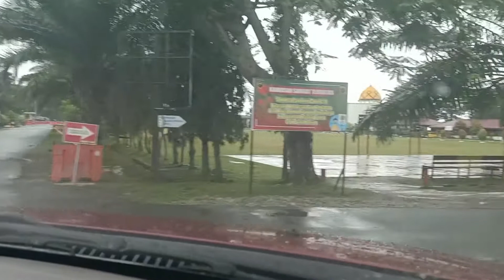Review Sekolah Kepolisian Negara SPN Balikpapan